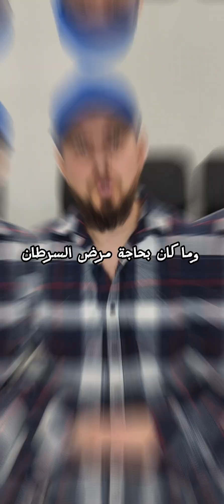لن تصدق! قصة مسلسل بريكن باد( Breaking Bad ) الحقيقية.